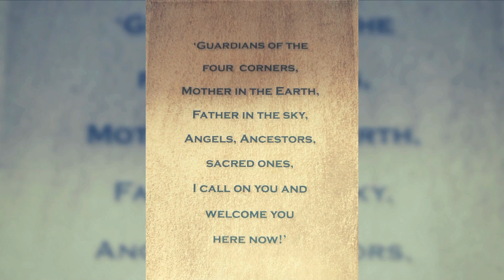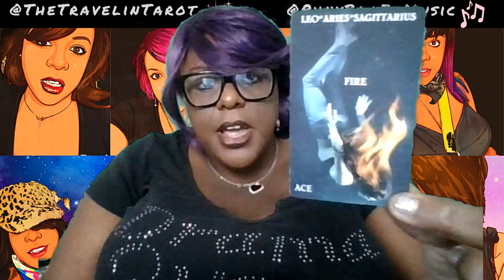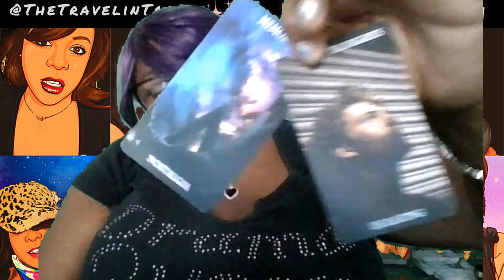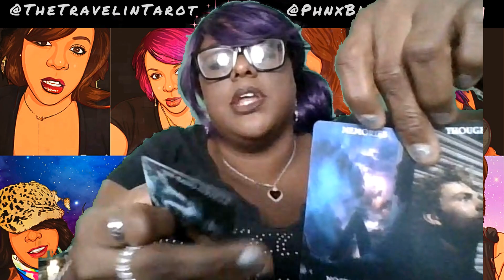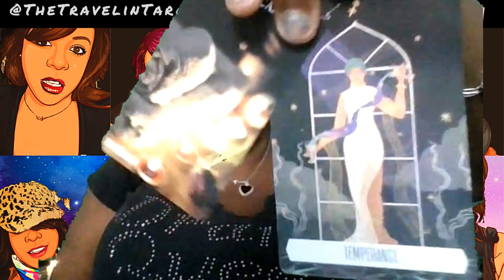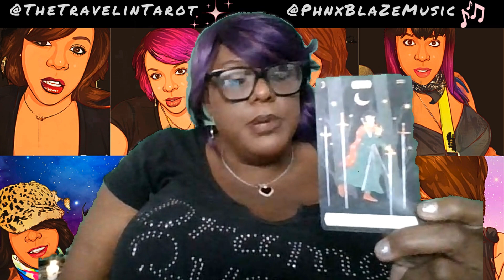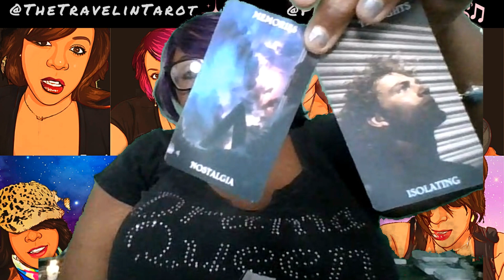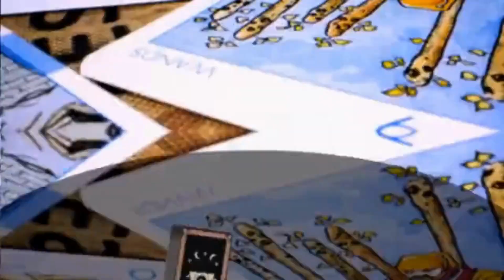♉🐂Taurus♉🐂 📡Next 3 Days 🕉Heightened Psychic Abilities & Stepping Into Your Personal Power!🕉💪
♉🐂Taurus♉🐂 📡Next 3 Days Embrace, Accept, or Let Go📡
🕉Heightened Psychic Abilities & Stepping Into Your Personal Power!🕉💪

THE WEBSITE IS NOW LIVE!

Thank you so much for stopping by! New Content Daily!

For daily inspiration and a free 1-Card / 1- Question 'ASK ANYTHING' Session please follow my other channels:

***PLEASE NOTE YOUR QUESTION MAY BE USED ON MY CHANNELS***

If you'd like to show some love or support with a ONE-TIME DONATION. It's greatly appreciated!

And lastly, if you or someone you know wants to get rid of their old  BUT STILL FUNCTIONING motorhome, drop me a message, and let's vibe!

Peace ~ M